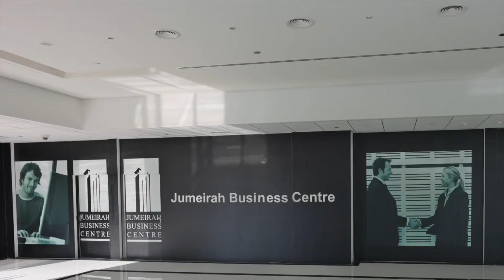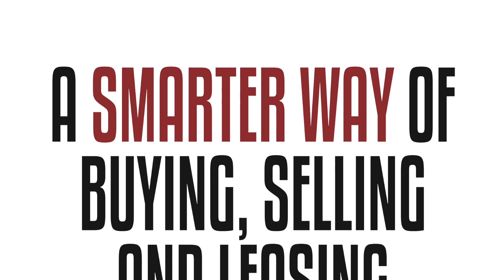JLT, JBC 4, Offices on Higher Floors, capella properties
Shell & Core office on Higher Floor with Panoramic 360 Views of Sea, Lake, Jumeirah Island & Community -- JBC 4#, JLT#, Jumeirah Lake Towers#

Jumeirah Business Centre 4 (JBC 4) with its impressive 5 floor atrium lobby is conveniently located close to other key business clusters as well as two metro stations

With easy access to Sheikh Zayed road linking Dubai to Abu Dhabi and with other key business hubs in close proximity JBC 4 is an ideal choice to open your business in Dubai

Overlooking the Jumeirah Village residential community, the 39 stories JBC 4 offers a great environment to work-in

This offices can be customized according to your requirements!

JLT is surrounded by four calming artificial lakes, landscaped gardens and meandering waterways, spread over two hundred hectares of land. Conveniently located along main Sheikh Zayed Road, JLT is easily assessable by virtue of two Metro stations - Dubai Marina and JLT - Jumeirah Lake Towers is a large development consisting of seventy nine towers with both residential and commercial projects

JLT is a free-zone as well as a free-hold, an ideal place for living, working, shopping and dining with five children playgrounds, and other facilities complementing the high-life Dubai living

JLT embraces and nurtures both business and community living

Unit features:
• Balcony
• 1 parking
• Built-in Kitchenette
• 2 washrooms

Community features:
• 24/7 security
• Central A/C
• Firefighting System
• Maintenance
• Prayers services
• Visitors parking